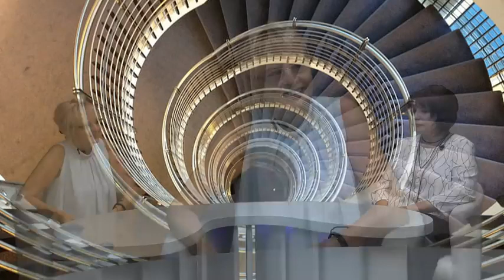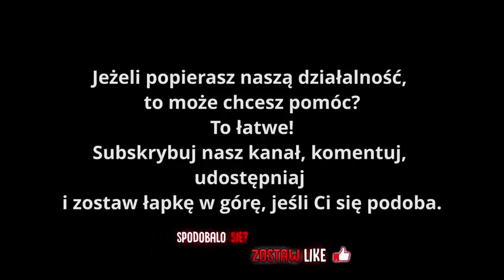Hipnoza regresywna - Barbara Taube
Osobisty wywiad z Panią Joanną Rajską .
Mowa jest o ogromnym znaczeniu sesji hipnotycznych w procesie rozszerzania świadomości  i pozbywania się traum, które wiążą człowieka w zamkniętym kole reinkarnacji.
Barbara Taube również przedstawia najciekawsze wątki zaczerpnięte z rozmów z jaszczurem i Demiurgiem. To bardzo poruszające i pouczające treści wpływające na uświadomienie sobie sytuacji człowieka w matriksie.
Kanał ten jest kontynuacją mojego wcześniejszego kanału na YouTube.
Obecnie  stworzyłam nowy kanał  ponieważ  do  wcześniejszego kanału i strony na Facebooku zostałam zablokowana przez medium.

Wszystkie informacje dotyczące zerwania współpracy z medium  znajdziecie Państwo na mojej stronie . Film Narcyz i artykuł Kradzież w białych rękawiczkach .
Zachęcam do zapoznania się z zamieszczonymi na wyż. wym. kanale sesjami, gdyż zawierają ogrom wiedzy np. wielości wymiarów (wszech)świata na poziomach fizycznych i astralnych, istoty ludzkiego istnienia i wielu wielu innych niezmiernie fascynujących tematów.
Przestrzegam jednakże wszystkich chętnych, którzy chcieliby skorzystać z hipnozy  przed korzystaniem z usług osób nie będących certyfikowanymi hipnoterapeutami z doświadczeniem w pracy w przestrzeniach astralnych. Praca w takich przestrzeniach wymaga ogromnej wiedzy i znajomości technik, które są niezbędne do zapewnienia komfortu i bezpieczeństwa osobie będącej w transie podczas jej podróży przez inne wymiary.
Hipnoterapeutka - Uzdrowicielka Barbara Taube
Poniżej nowe adresy :
Na tych kanałach będą informacje dotyczące: warsztatów , medytacji ,nowe sesje i wiele innych ciekawych  artykułów.